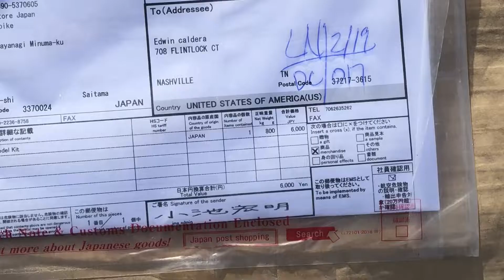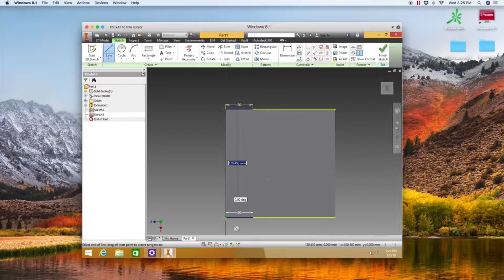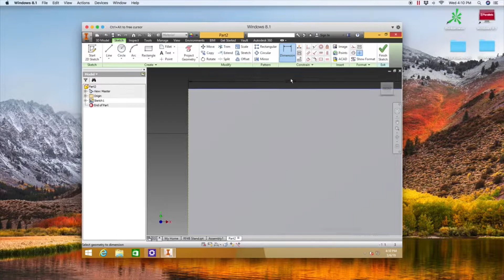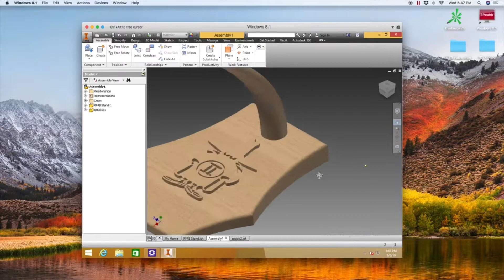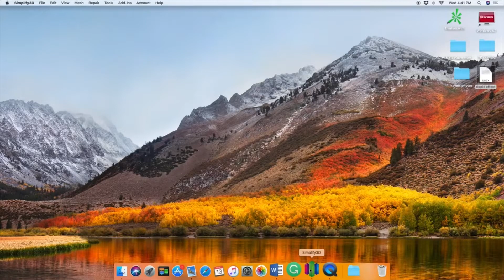RF 4B VMFP-3 model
Not an expert tutorial just a video of me building this model plane as a gift for someone who was in the unit.